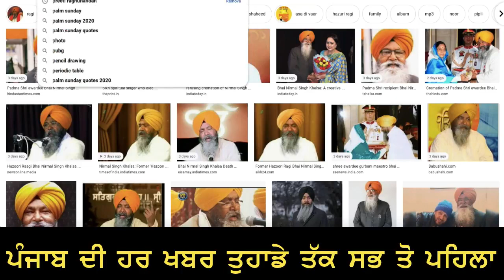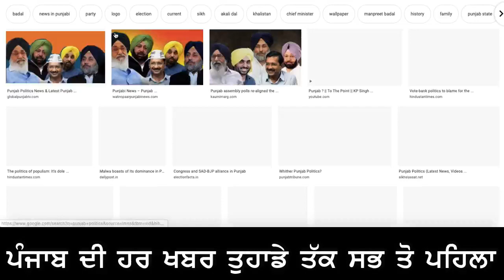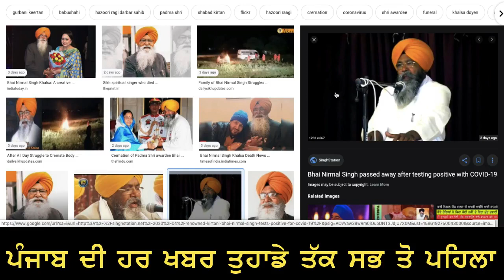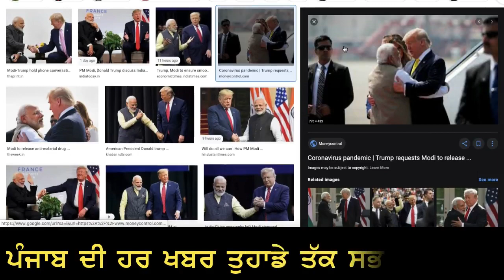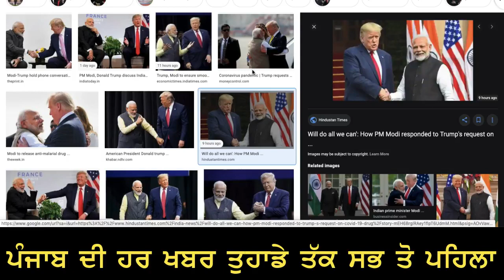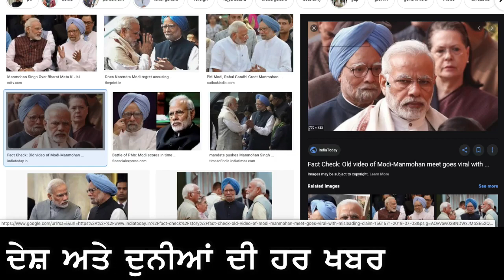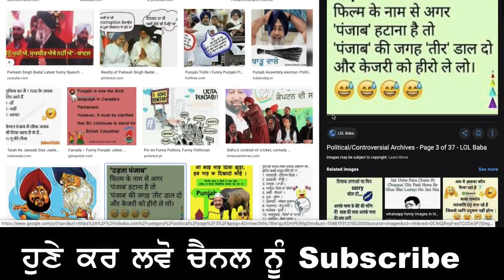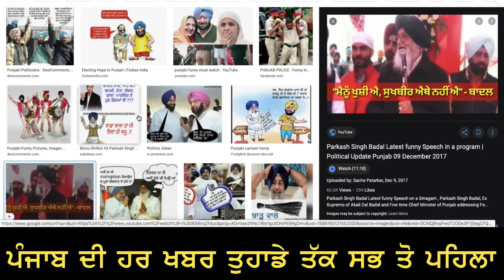7 April ਅੱਜ ਦੀਆਂ ਖਾਸ ਖ਼ਬਰਾਂ | ਸੁਣੋ ਮੋਦੀ ਦਾ ਨਵਾਂ ਐਲਾਨ | Non Stop Punjab News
Topic : 6 April Punjab News Today Non Stop in Punjabi
Produced By: Neetu Shatran Wala
Edited By: Navjot Sidhu
Research: Ranjit